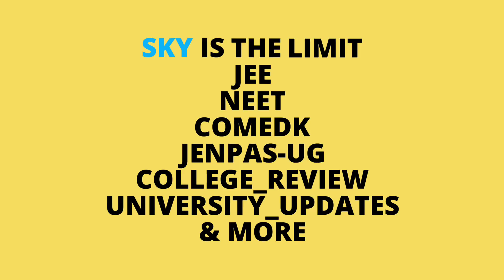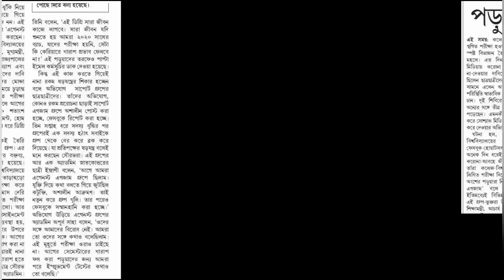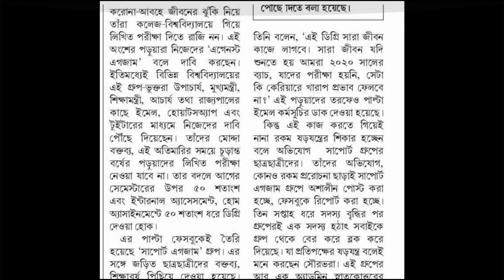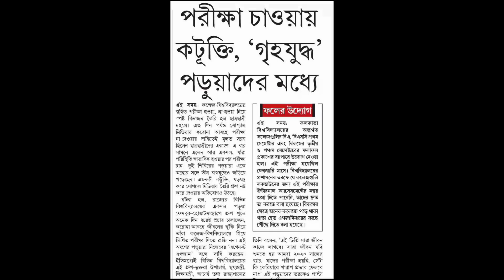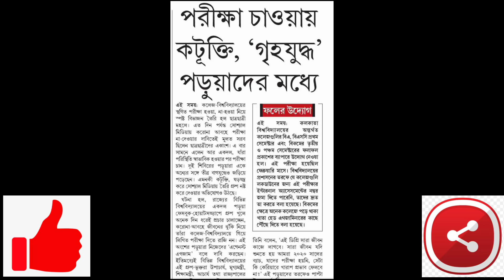BIG NEWS ALL CALCUTTA UNIVERSITY STUDENTS🔥 | cu exam | cu result